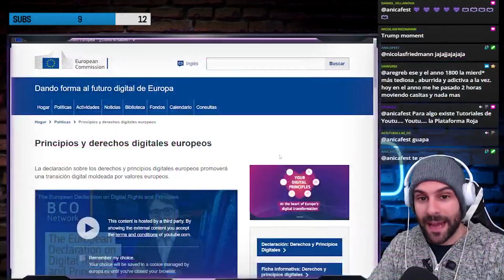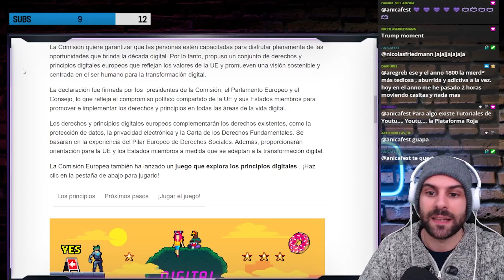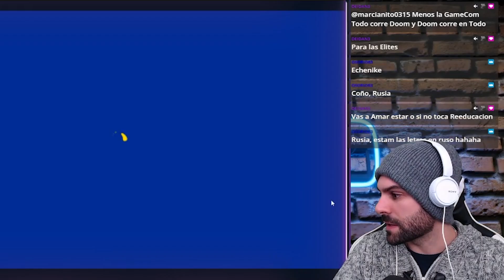La UNIÓN EUROPEA ha CREADO un VIDEOJUEGO!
Este es un extracto de mis noticiarios que hago todos los miércoles a las 19:00 y domingos a las 20:30 (horario español peninsular).